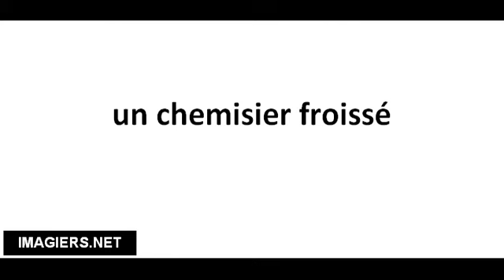Cómo pronunciar un chemisier froissé